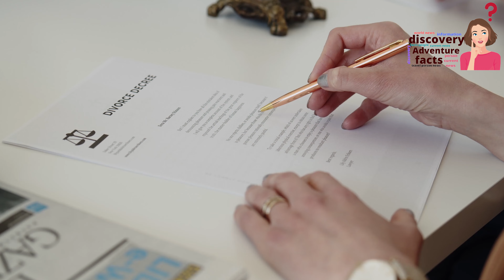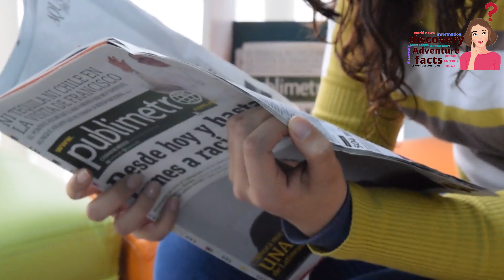North Korea || देख लो, नॉर्थ कोरिया में क्या क्या होता है? North Korea Facts in Hindi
Welcome to DISCOVERY FACTS BY OTS

I'm Ots
This Channel Purpose is to entertain you with Mysterious and unbelievable Content

I also upload motivational, biographies, Facts videos, and success stories in Hindi.
I hope that these videos can inspire you to follow your dreams in life.